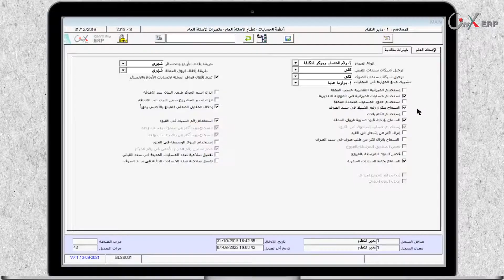ازاي تفعل حدود الحسابات على مستوى كل عملة علي اونكس؟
النهاردة هنتكلم عن ازاي تفعل حدود الحسابات على مستوى كل عملة علي اونكس؟